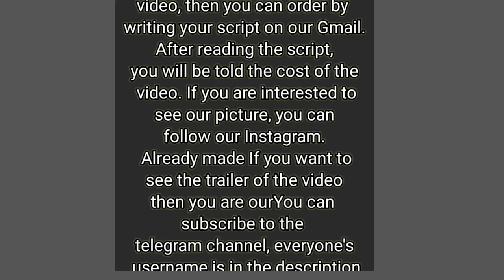Low Saree | saree vlog | desi saree vlog navel | washing clothes vlog saree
My instagram id pinkitiwari2020
To get your favorite video made, contact us on Gmail, but keep in mind that no video will be made for free, if you make your favorite video, then you will have to pay the entire cost of making the video